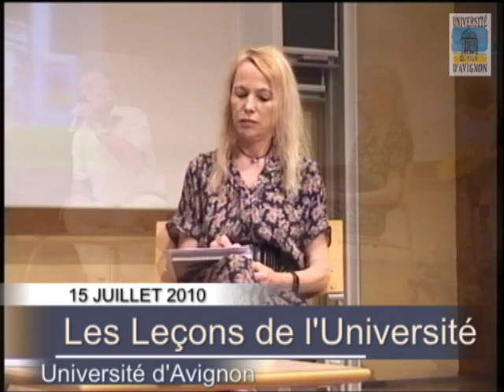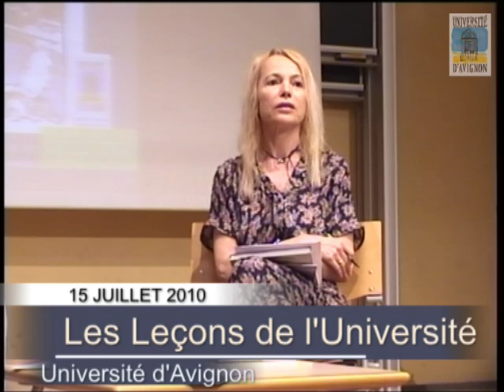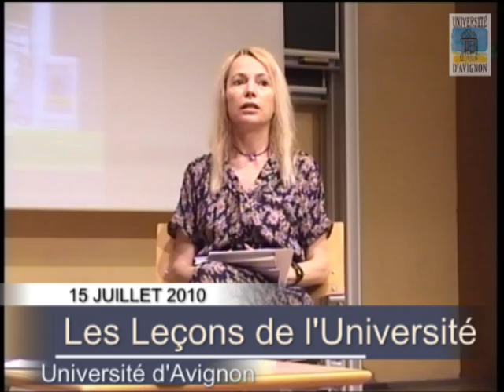Leçon de Francis Hallé - Midi-Minuit 2010